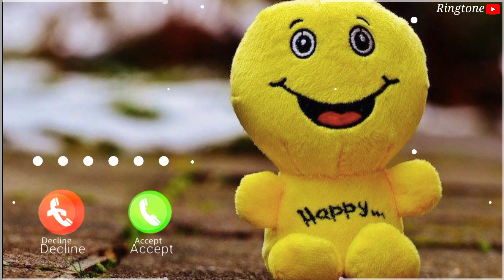Best SMS Ringtone//Massage Ringtone//Notification Ringtone